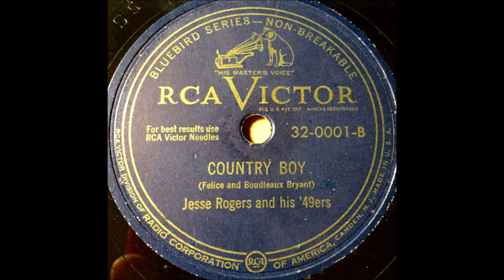Jesse Rogers - Country Boy [1949].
[Written by Felice and Boudleaux Bryant]
1st. Recorded 11 April 1949
     by "Little"  Jimmy Dickens

Issued as Jesse Rogers and his '49ers

RCA Victor Studio A, 155 East 24th S, New York City –
Jesse Rogers [gt/vcl solo/yodelling], Danny Perri [gt],
Billy Mure [gt], Billy Williamson [steel gt],
Charles Grean [bass], Ben Lambert [violin].

1st. Cousin to Jimmie Rodgers